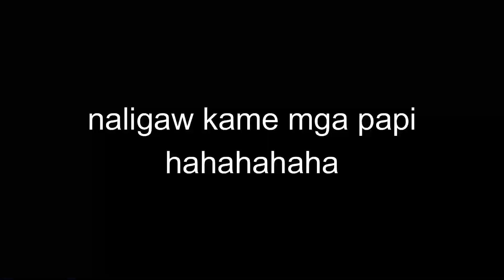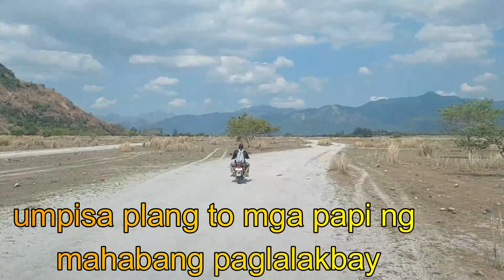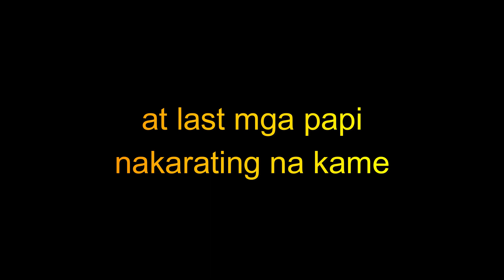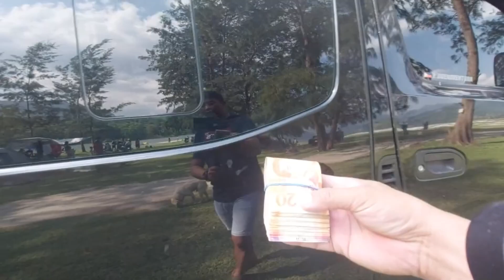new zealand of zambales mapanuepe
sobrang ok dito mga papi
super ganda ng place
sobrang nkakarelax
wala ako masabi
paranga nag sarap tumira habang buhay
hahahahaha

ang problema is malayo tlaga mga papi
halos 1hour ang byahe ppunta
nee nio ng mataas ang sasakyan or malaki ang gulong ksi lahar ung dadaanan tas may mga ilog na maliit at mga maliliit na lubak